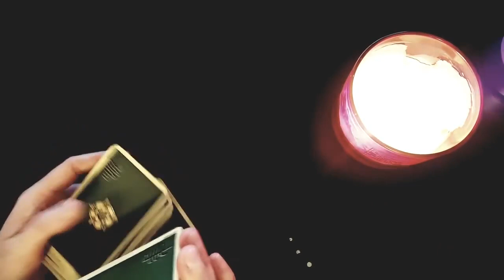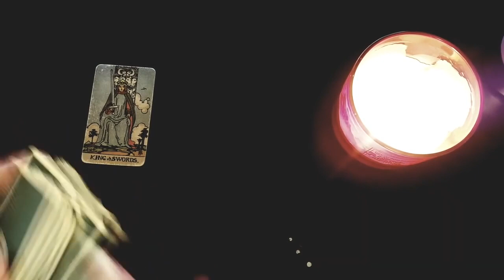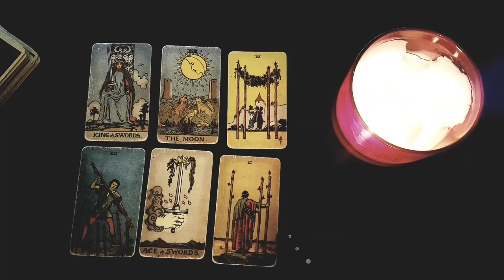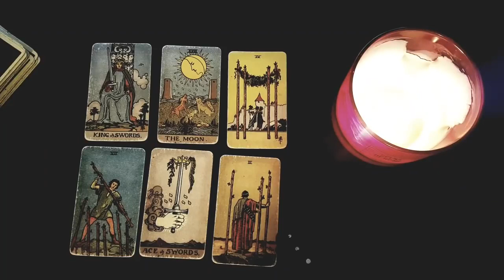LEO 💞❤️ DETAILED LOVE PREDICTIONS FROM NOW UNTIL THE REST OF THE YEAR ❤️💞 NOVEMBER 2023 TAROT